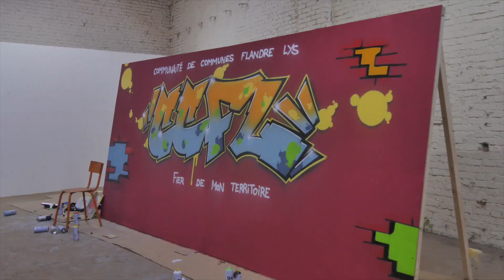Graf 1 CCFL 19 V°1